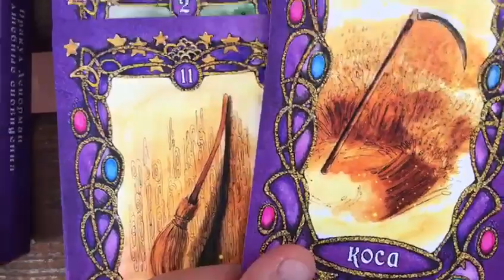Оракул Ленорман. Обзор Небесной Лисы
Младшая дочь ведьмы Алены Полынь рассказывает о колоде Оракул Ленорман

Подробности на авторском сайте ведьмы (Империя Сильнейших Ведьм)